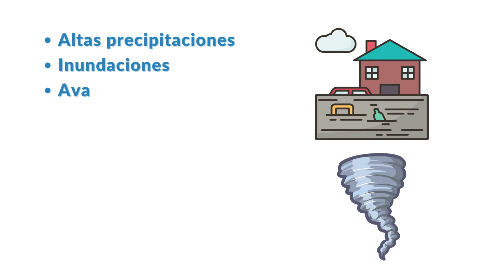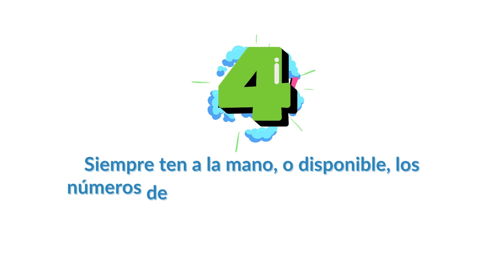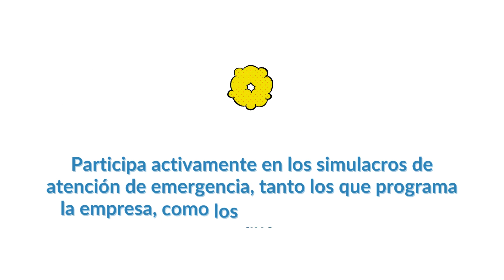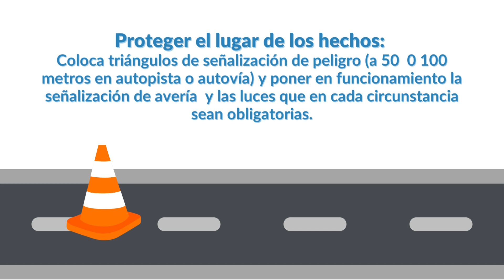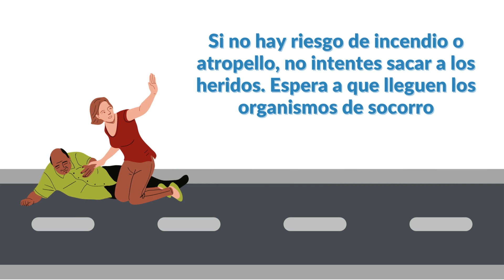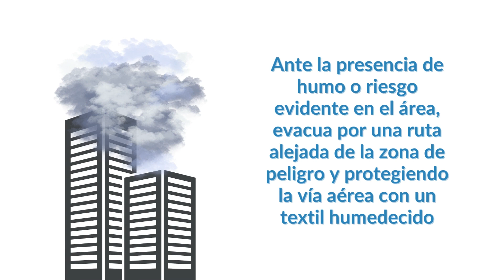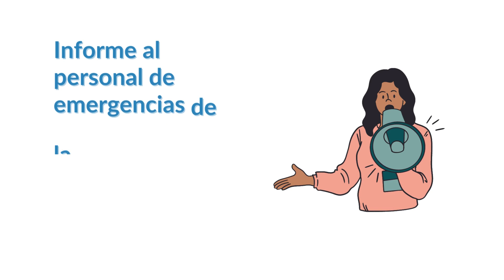Atención de emergencias en puestos de trabajo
Mantente AL DÍA CON LA SEGURIDAD con este espacio de formación sobre la Atención de emergencias en puestos de trabajo - Plan de Gestión de Riesgos.

Al finalizar, te invitamos a diligenciar el formulario de evaluación que valida tu participación en este espacio (solo personal de Sevicol)